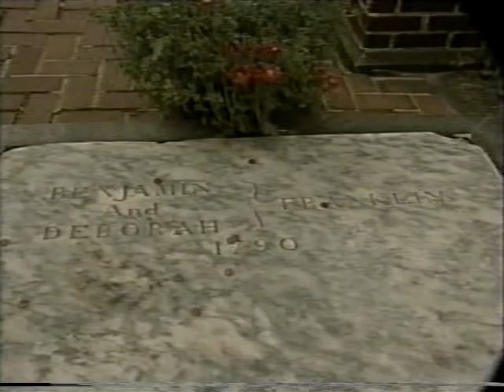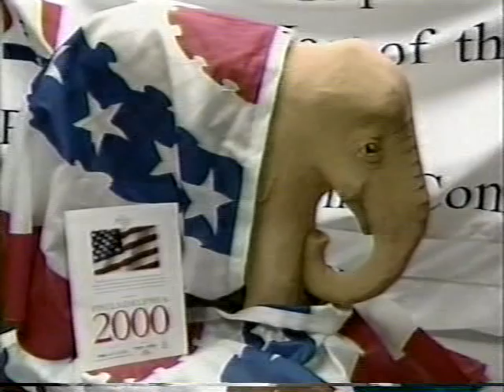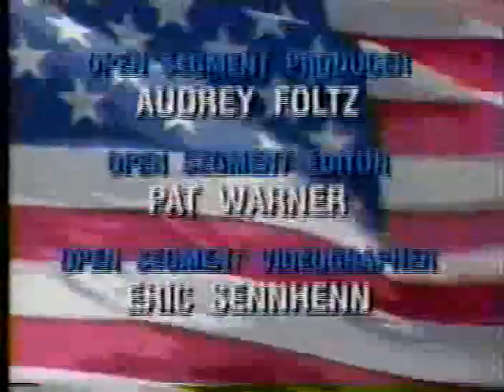Mark Russell at Philadelphia PA 1999 PBS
Political satire master